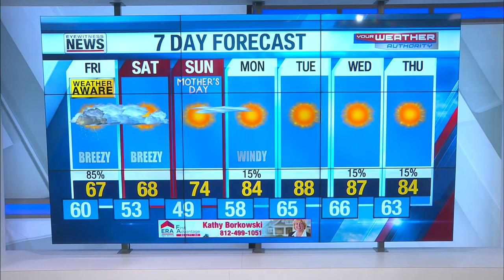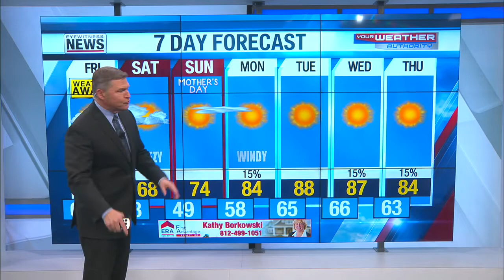Wayne's Detailed Forecast - May 5, 2022